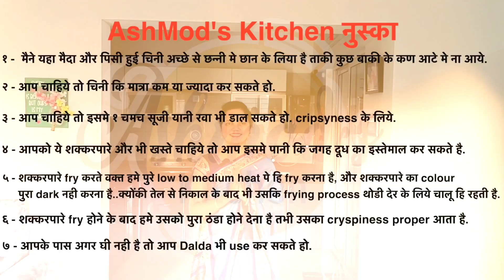shakkar paare banana | how to make shakkar paare | khasta shakarpara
Shakkar para, also known as shakkarpare or shankarpali, is a popular Indian snack that is often enjoyed during festivals and special occasions. It is a sweet and crispy snack made from a simple dough of flour, sugar, ghee (clarified butter), and sometimes flavored with cardamom or other spices. The dough is typically rolled out, cut into diamond or square shapes, and deep-fried until it becomes golden brown and crispy.

INGREDIENTS(सामग्री) :-
मैदा(all-purpose flour - maida) - 4 cup
घी(ghee) – 1/2 cup
पिसी चीनी(powdered sugar) - 1 cup
पानी(water) – 1/2 cup
इलायची पाउडर(cardamom powder) - 4-5
नमक(salt) - 2pinch
तेल(Oil) - for deep frying

VIDEO CHAPTERS: -
0:00 Intro
0:41 Ingredients
1:00 How to prepare sugar syrup
1:28 How to prepare dough
3:11 How to prepare shakkar para
6:00 Serving and Garnishing
6:17 outro
6:32 summery

shakarpara banane ki recipe
shakarpara recipe gujarati
aate ke namak paare
namkeen shakarpara
shakar para recipe with wheat flour
shakarpara recipe in urdu
how to make shakkar para
दिवाली के लिए बनाये बिस्कुट जैसे शक्कर परे
खस्ता शकरपारा बनाने का सबसे आसान तरीका
दिवाली के लिए बनाये बिस्कुट जैसे शक्कर परे गेहू के आटे से
shakarpara ingredients
sweet nimki recipe
namak pare recipe
suji Shakarpara
shakkarpara
namak para
shakarpare
shakerpara
shakkar paare banane ki recipe
shankarpali recipe in marathi
shakkar para recipe in hindi
namak pare with wheat flour
namak para recipe in hindi
sugar coated shakkar pare
shankarpali sugar coated
sweet shakarpara recipe
shakkar paare ki recipe
shakarpara banavani rit
Suji Shakarpara Recipe
diwali special recipe
शकरपारे बनाने की विधि
mithe shakkar paare
khasta shakkar pare
Shankarpali (Dish)
balushahi Recipe
festival recipes
khurma recipe
Diwali recipe
diwali snack
sweet recipe
nimki recipe
shankar para
Holi recipes
shakar para
holi recipe
shakkarpare
namak pare
शक्कर पारे in hindi
shakkar
shakarpara recipe
shakarpara recipe in hindi
shakkar para
shakarpara
shakar para recipe in hindi
diwali sweets
diwali special recipes
diwali recipes
shakkar paare
indian sweets
शंकरपाली ची रेसिपी
shakar pare ki recipe
diwali snacks
shankarpale
sugar coated shakkarpara
shankarpali recipe
crispy shakarpara recipe
marathi shankarpale
gujarati shakarpara
shakarpara recipe in hindi video
shakkar para recipe
how to make shakarpara
shakkar pare recipe
shakar para recipe
tea time snacks
meethi mathri
meethi mathri kaise banaye
gujarati shakarpara recipe
punjabi shakarpara recipe
how to make shankarpali
atta shakarpara recipe
tea snack shakar pare
shankarpali
shakarpara recipe with wheat flour
shakarpara recipe by
shakkar pare